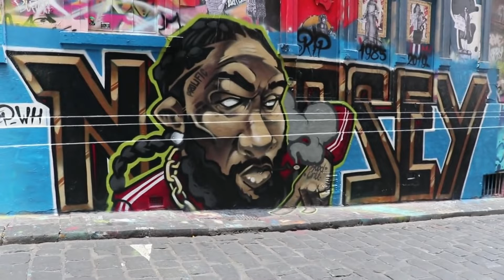nipsey Hussel - top 3 rip (Graffiti)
Condolences to nipsey family

Nipsey hussel - top 3 (graffiti)

CRUNK ENTERTAINMENT